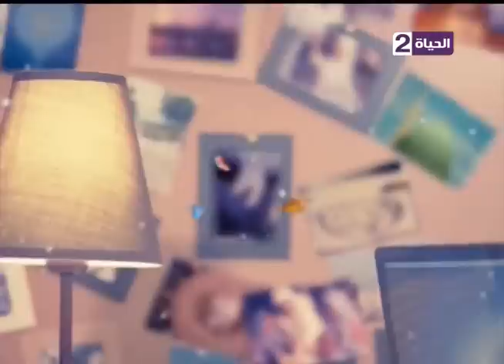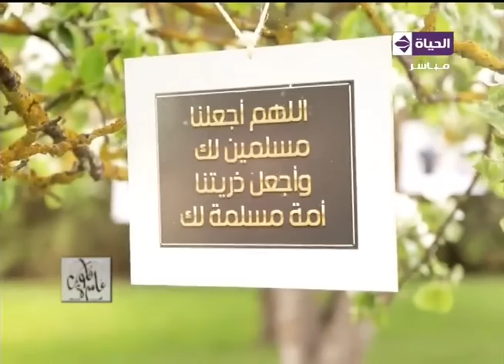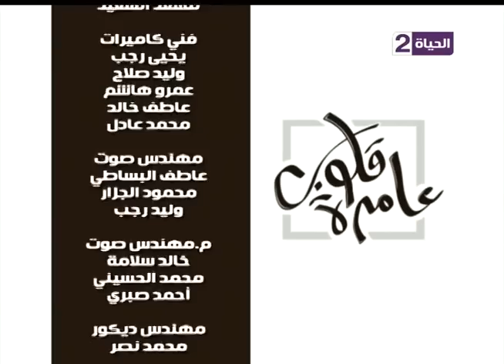قلوب عامرة - د/ نادية عمارة - حلقة الأحد 30-10-2016 - اللهم صيبا نافعا- Qlop 3amera